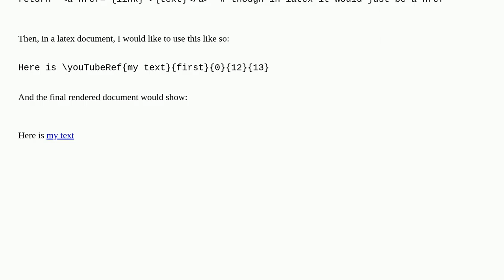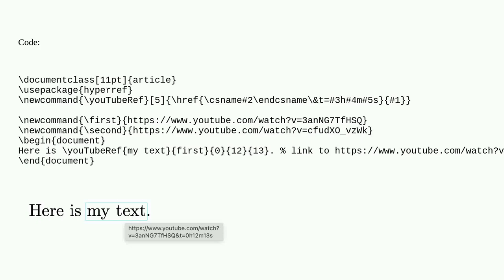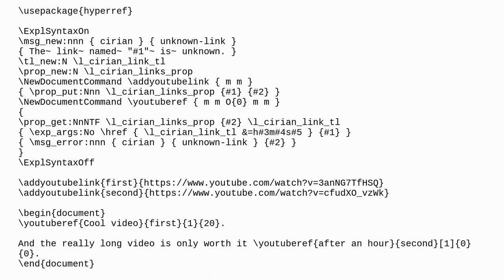How to write a latex macro to reference a particular time in a set of youtube videos?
A special thanks goes out to the community

  macros